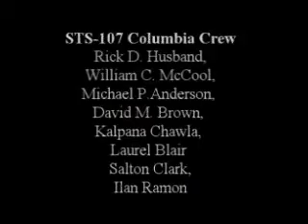NASA Remembers_STS-107_3 of 8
February 1st, 2008, marks the 5th anniversary of Space Shuttle Columbia accident and the loss of STS-107 Crew.

Featured Speaker of this video: Shuttle Commander for the Return to Flight mission, STS-114, Eileen Collins.

Featured Keynote Speaker: Shuttle Commander for the Return to Flight mission, STS-114, Eileen Collins.
Astronauts Memorial Foundation President Stephen Feldman leads the service.